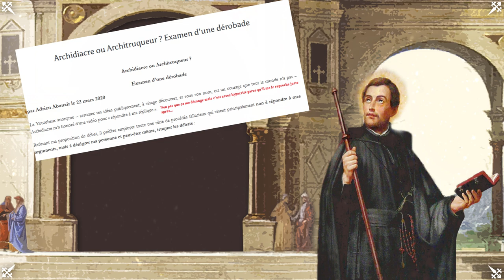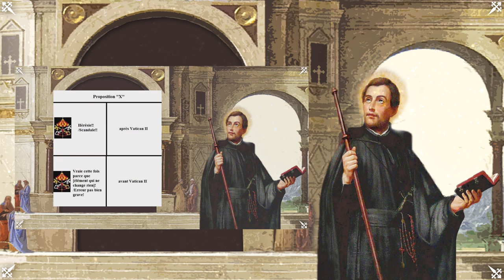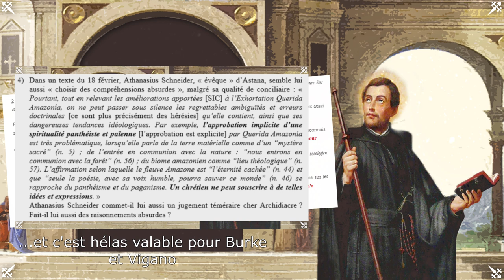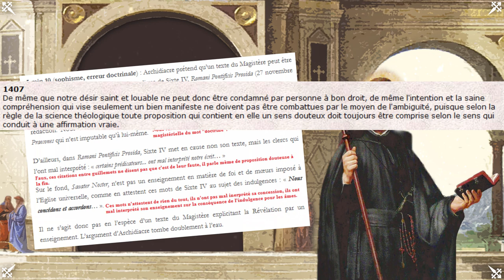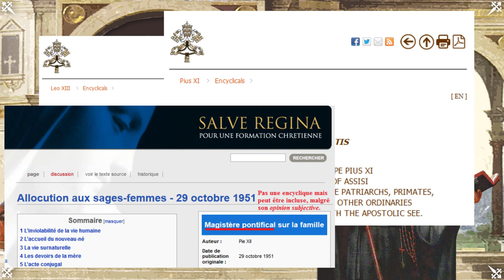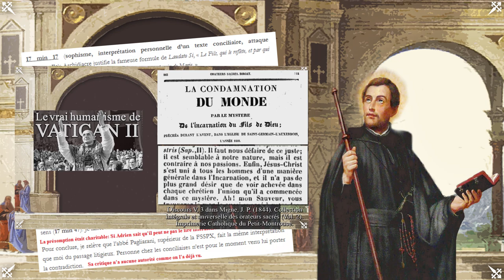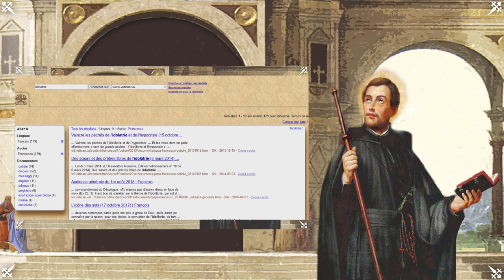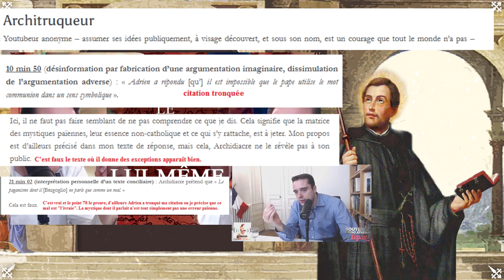Adrien Abauzit: Le schismatique divisé contre lui-même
Nous poursuivrons dans cette vidéo notre analyse du sédévacantiste Adrien Abauzit, qui a tenté de répondre à la vidéo en me faisant passer pour un manipulateur. La vidéo avait réfuté sa lecture erronée de Querida Amazonia à la lumière de la foi catholique, et démontré qu’il n’avait pas la légitimité ni la bonne formation pour en décréter le sens. Avant de regarder cette vidéo, il faut avoir vue la précédente. C’est important car elle permet de comprendre cette seconde analyse, mais surtout parce qu’elle montre tout ce qu’Adrien a ignoré dans sa réponse
Il était facile pour Adrien de raccourcir nos phrases ou de leur faire dire ce qu’elles ne disent pas sur un blog. Nous avions systématiquement montré ses arguments tels quels avant d’y répondre, contrairement à lui qui a remodelé les nôtres. Il pense peut être que les gens avaleront aveuglément sa retranscription erronée de la vidéo, mais nous ne sommes pas dupes : nous allons aujourd’hui exposer le fait qu’en voulant trouver des échappatoires à la réfutation qu’il a subie, celui-ci s’est retrouvé à réfuter son propre argumentaire de base, à rétropédaler, à se contredire à de nombreuses reprises, démontrant de nouveau à tous qu’il n’était pas fiable du tout en ce qui concerne le catholicisme.

+ Pourquoi il n'y aura pas de débat:
53:57
Abauzit décrivait lui même ses propres méthodes:
"Le fait est que j’ai accepté de débattre avec Monsieur Dumouch par écrit. J’ai décliné le débat oral, car un débat oral ne sert généralement pas à faire émerger la vérité, mais à défendre un point de vue, souvent hélas à coup de sophismes et d’arguments de mauvaise foi, invérifiables au moment de l’échange."

*+Adrien abauzit, la demi-habilité contre l'Eglise Catholique, exposition complète:*

+ La vérité sur la statuette de la mère terre (pas une idole païenne en analysant sérieusement les faits):